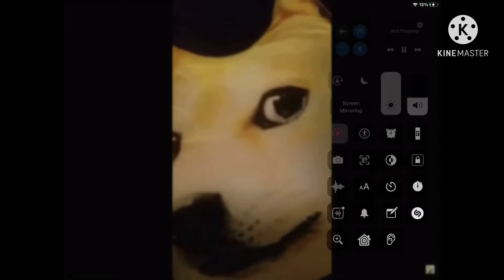Doge pillow parts 1-3 has a Sparta remix